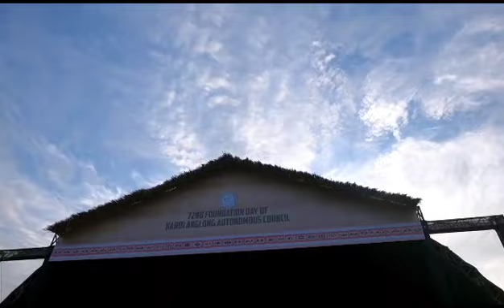72nd Council Foundation Day at Dongkamukam, West Karbi Anglong..